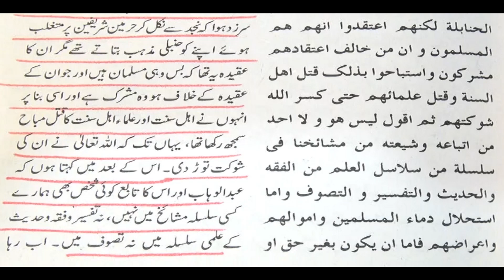Brailvi BUZURGON aur Deobandi BUZURGON ka IKHTELAF kewn hoa ??? (By Engineer Muhammad Ali Mirza)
A Critical Video Clip from 21-ILMI-o-Tahqeeqi MAJLIS (Open Q & A Session) with Engineer Muhammad Ali Mirza Bhai (Recorded on 05-Aug-2018). Link of Complete VIDEO